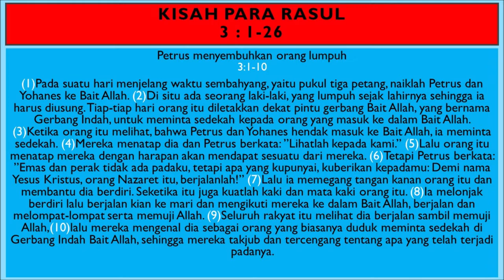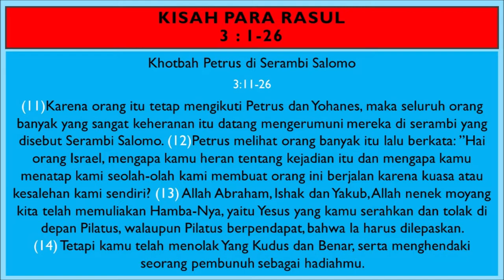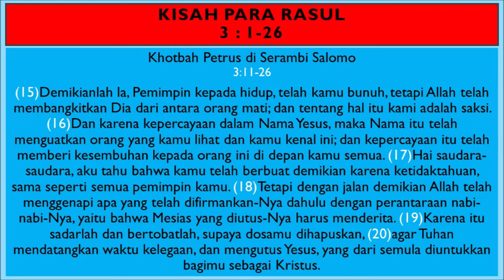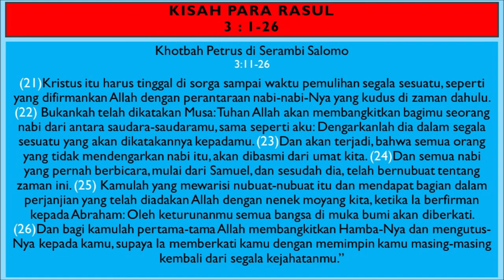KPR Pasal 3